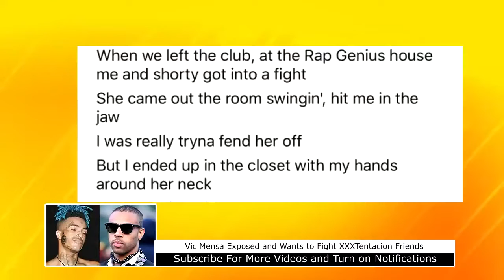DomisLive NEWS! Vic Mensa Wants to Fight XXXTentacion Friends after Receiving Backlash for Dissing X